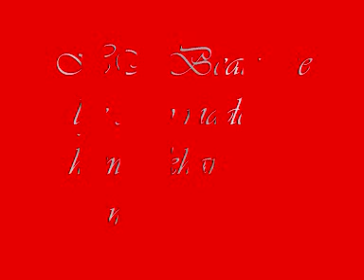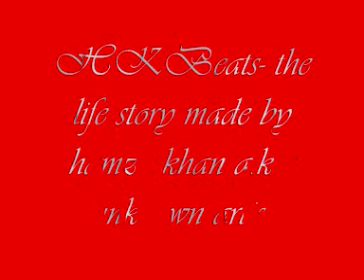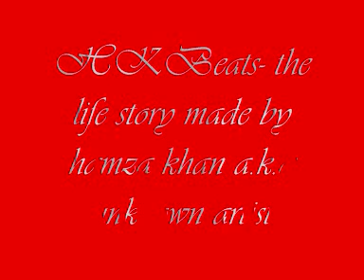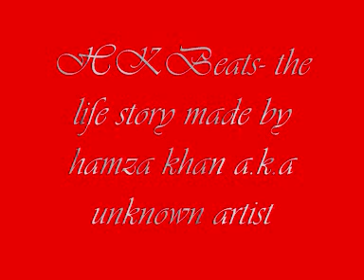HK beats- the life story (produced by unknown artist )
HK beats , is know another part to my channel , even though i rap i can make my own beats which is good , this has my vocals on it so you can't really use it unless you wanna hear me all the time LOOOL but still, this beat is £5 if you pay me and i will send it to you via email  if you want to use it for a collab with me then its free